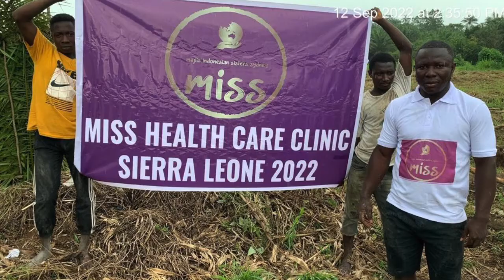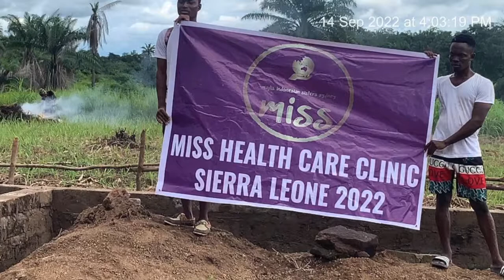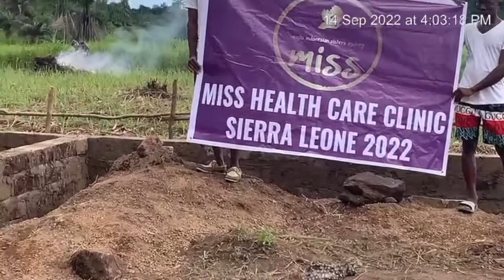Sierra Leone Health Care Clinic Update 1 September 2022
MISS Charity is building a health care clinic for a group of villages without access to healthcare in the Tonkolili District of northern Sierra Leone in West Africa.
Total construction cost approximately $25,000